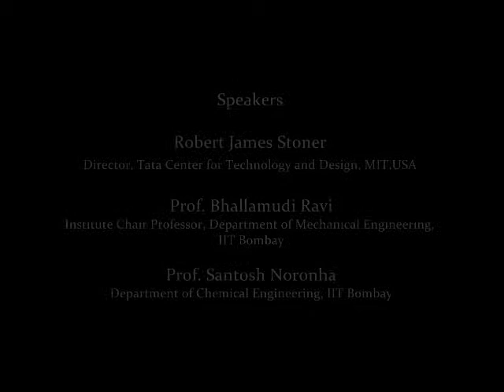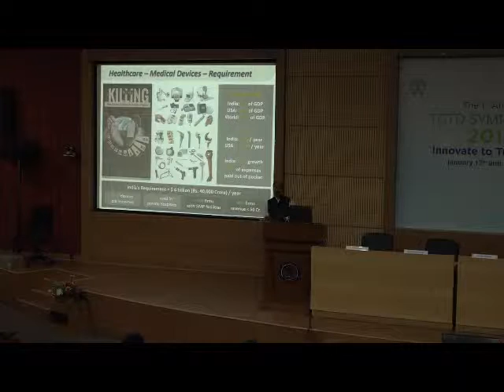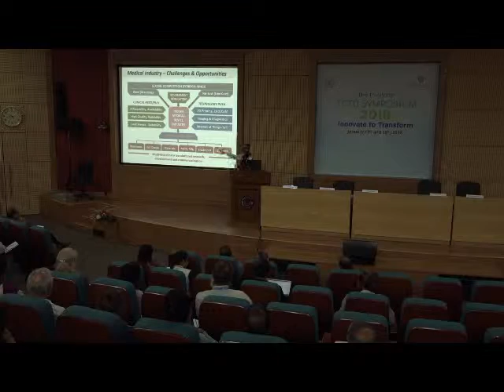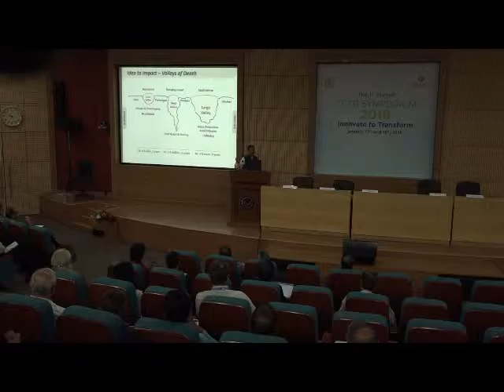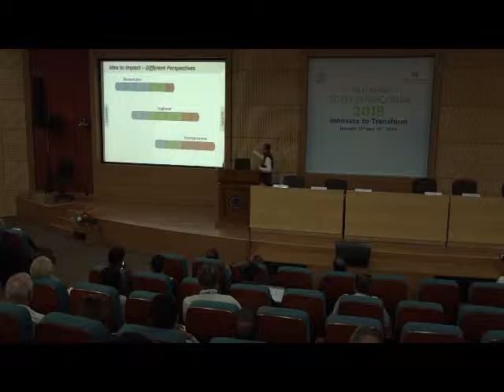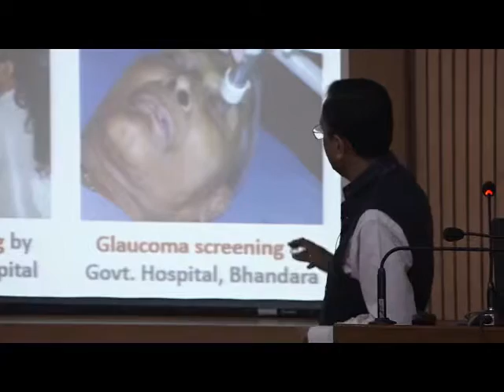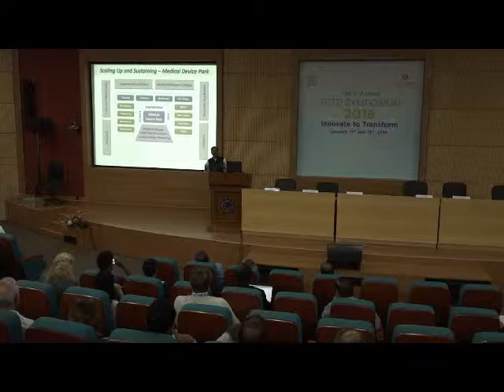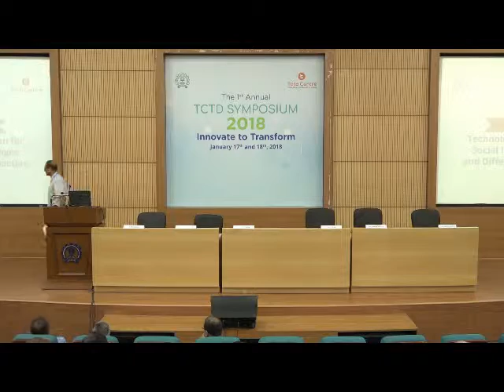TCTD Symposium 2018 - Panel Discussion 1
Panel Discussion
Topic: Technological Innovation for Social Impact – Challenges and Differences in Perspective